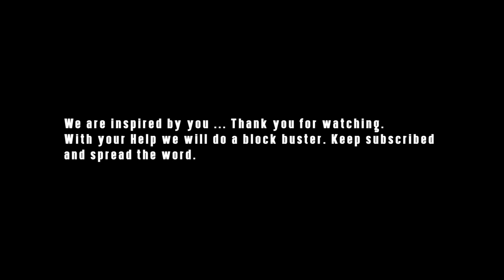ANTIDOTE Season 1 Episode 1 🔥🔥🔥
An antidote is a substance that can counteract a form of poisoning.